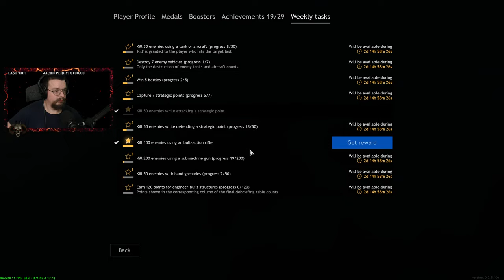Enlisted with the Mrs.! Let Me Be Blunt Live!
Taking the Wife out on the battlefield. It's like couples therapy but with guns.

Cpu: Intel I9 9900k All core lock at 5 ghz
Memory : 32GB Corsair vengeance PRO3200mhz
MB: Asus z390 prime a
Graphics card: EVGA RTX 2080 TI FTW3 Ultra Hybrid (Mod 240mm rad and external pump)
Display x2:  LG 27GL83A-B, Acer B286HK
Audio: GoXLR Mini, Shure SM58, Sennheiser HD 280 Pro
Cam: Logitech C920
Peripherals: Logitech G413 Keyboard, Logitech G502 Mouse